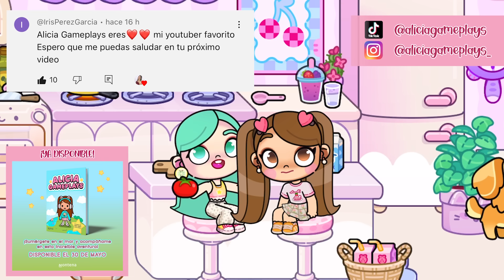TOP 5 BUGS MÁS IMPACTANTES DEL MODO MULTIJUGADOR en Avatar World | Alicia Gameplays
😍 Alicia Gameplays en busca del collar mágico de la sirena te espera 🧜‍♀️🐚

✨ ¡Ríe, inspírate, y disfruta con esta actualización de Avatar World! ✨

🩷 La Familia Gameplays crece, únete también a estos canales 🩷

💜 Un abrazo 💜